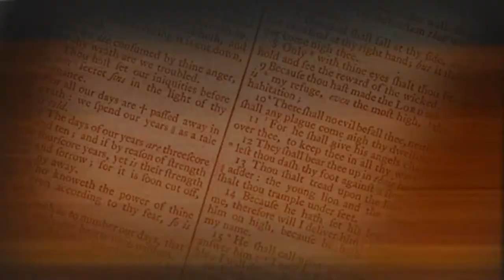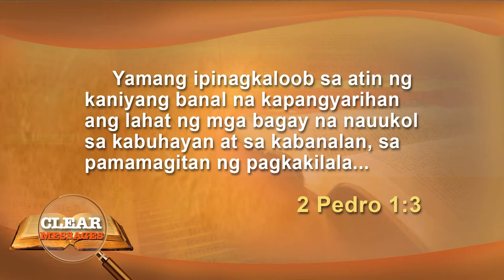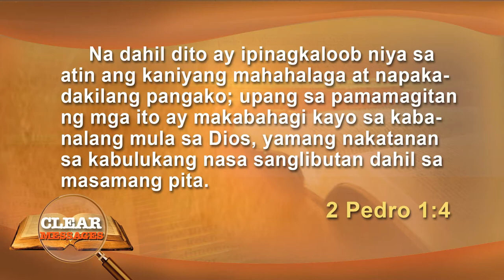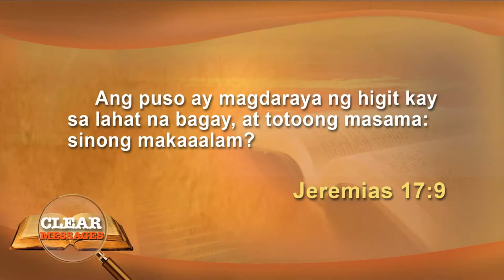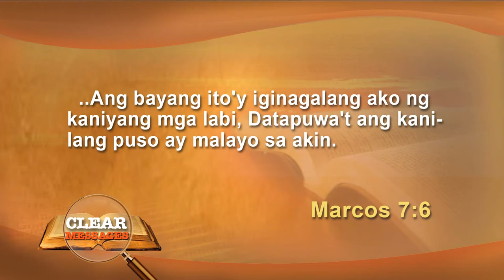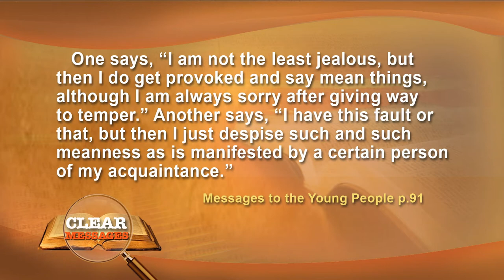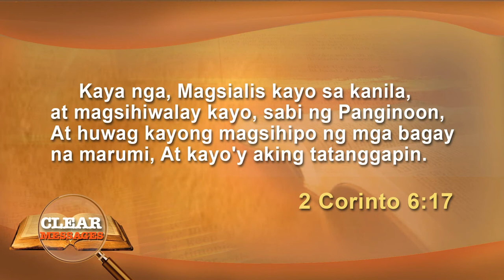Episode 6-Enemy's, One weak Point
Clear Messages: Messages to the young People,
Host: Channell Magluyan, Speaker: Pastor Bryan Tolentino
Produced by Hope Channel Philippines-Luzon,